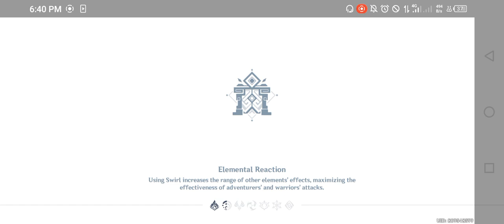[原神] The Crane Returns on the Wind (Part 4)